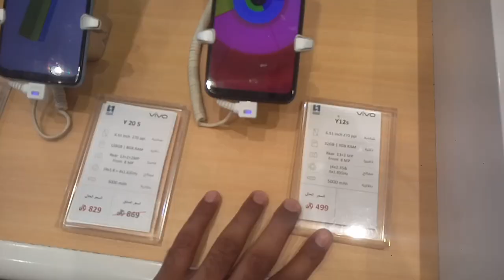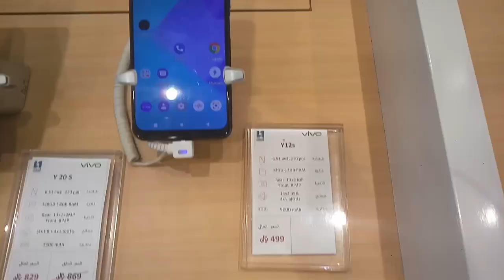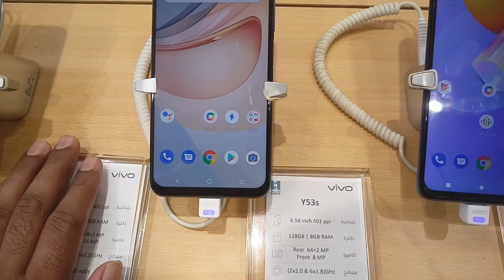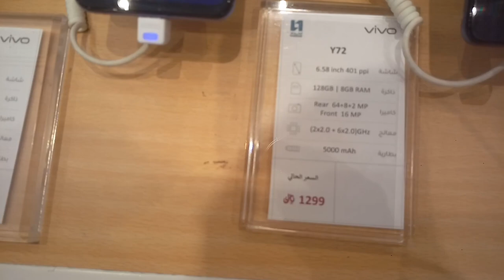Vivo X60 5G Vivo V21 5G and Vivo Y51 Y53S and All Vivo Mobile discount offer price,